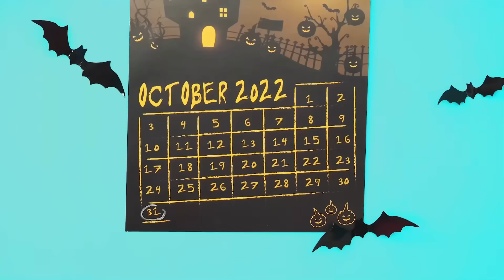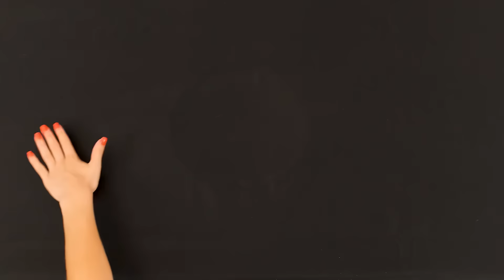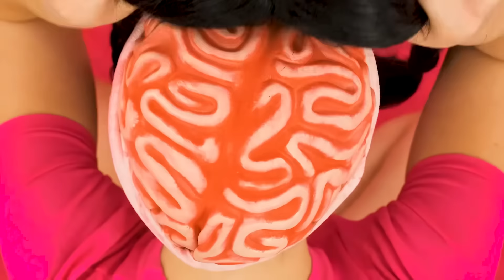Desafío de Caja Misteriosa de Colores | Guerras de Bromas por BaRaDa Challenge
¡Algo inusual te espera hoy! ¡Conoce el nuevo desafío, será muy divertido!